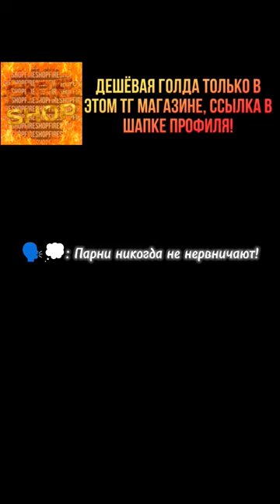Нервы.. youtube youtubeshorts trending tiktok recommended рекомендации motivation standoff2